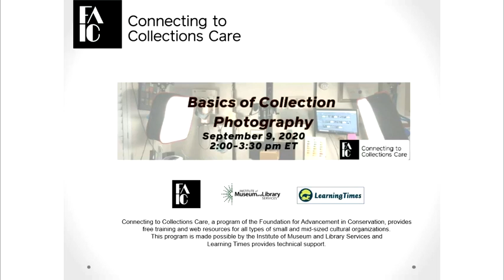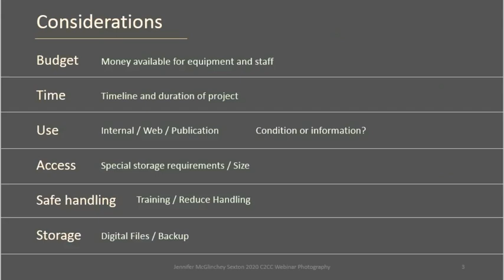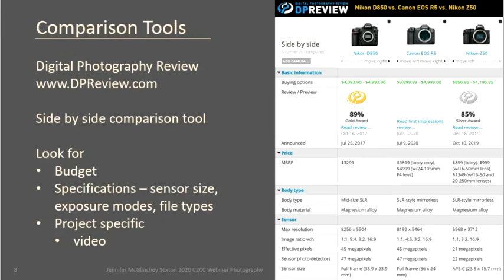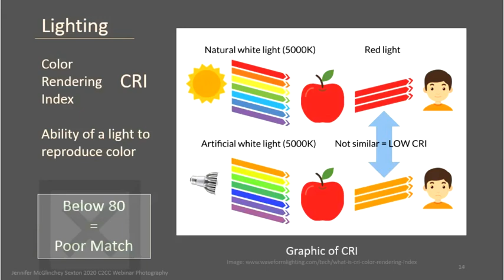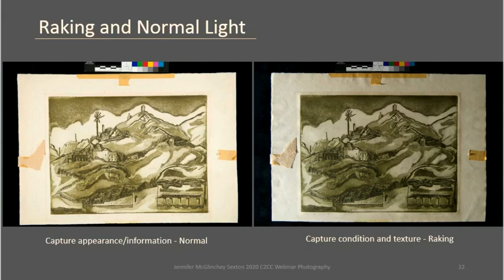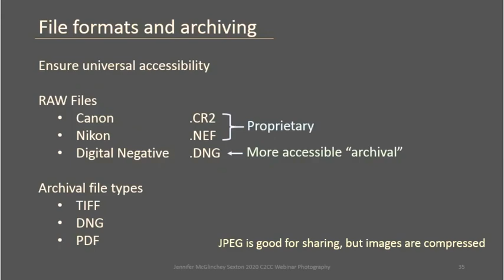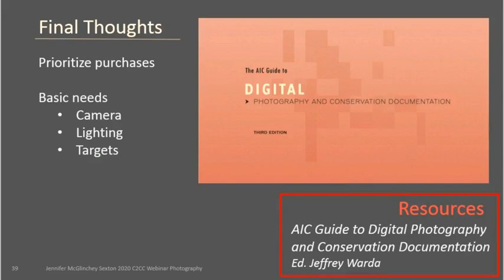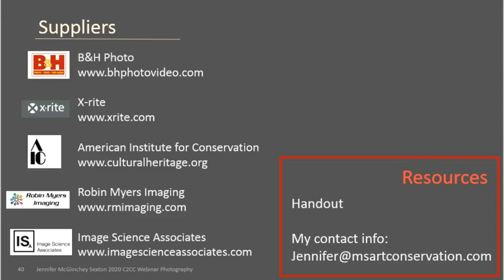Connecting to Collections Care Basics of Collection Photography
Accurate photography is essential for preservation, access, and care of collections. This webinar is an introduction to basic practices for collection photography. This webinar aims to give participants the tools needed to:

Set up or improve a photography space
Select equipment, tools, and software
Capture images
Select archival file formats
Record metadata

Recognize and address common issues when photographic collections
These concepts will be reinforced with examples and case-studies to help participants understand the core concepts. Technology is rapidly changing, so understanding the reasons behind equipment choice is vital for cost-savings and longevity. References and selected supply lists will be provided.

Presenter
Jennifer McGlinchey Sexton is a conservator in private practice in Colorado. She specializes in photographs, works on paper and conservation imaging. She serves museums, institutions, and private individuals in the West and throughout the United States. A member of Mountain States Art Conservation, she works in collaboration with conservators of varied specialties whenever possible.

Trained as a fine-art photographer, Jennifer became interested in conservation through exploration of historic photographic processes. Her graduate training at Buffalo State College allowed her to explore additional aspects of photography as a medium and a tool for conservation. She gained experience as a conservator and photographer in positions at MFA, Houston, Williamstown Art Conservation Center, the J. Paul Getty Museum, the Detroit Institute of Arts, the Buffalo Bill Center of the West, the Menil Collection, and Paul Messier LLC. For the 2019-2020 academic year, was a full-time lecturer for “Technical Examination and Documentation” at the Garman Art Conservation Department, Buffalo State College.

Jennifer is a Professional Associate member of the American Institute for Conservation. Her practice is guided by the AIC Code of Ethics and Guidelines for Practice. She has demonstrated her commitment to the field of conservation by publishing articles, presenting at conferences, educating students and practicing conservators, and serving as the current AIC Secretary. She has also served on the board of the Western Association for Art Conservation (WAAC), and the Buffalo-Cooperstown Alumni Board.